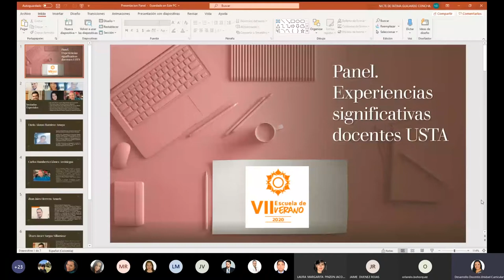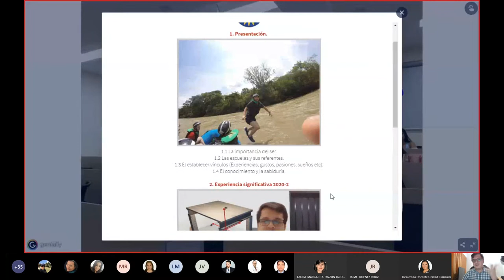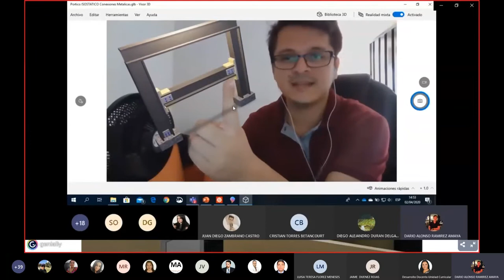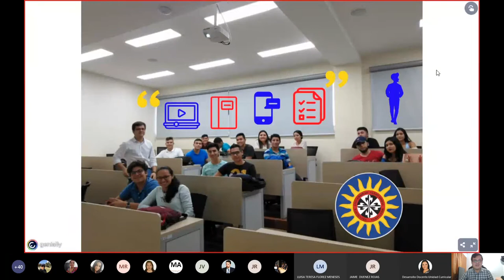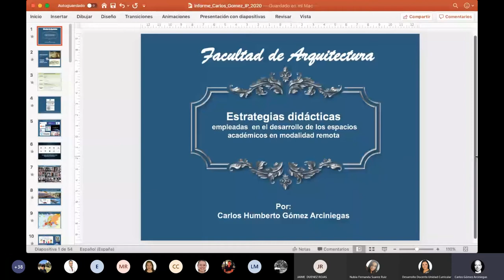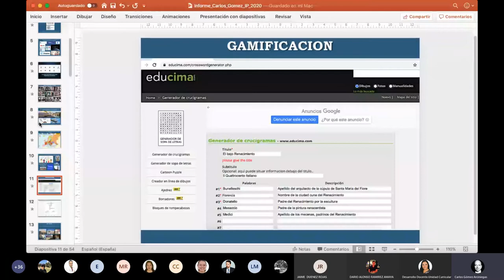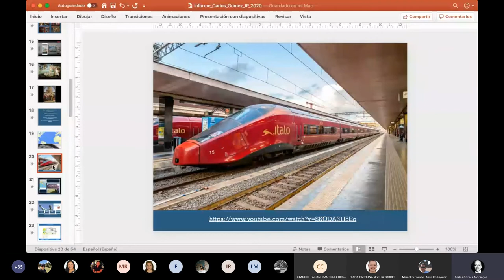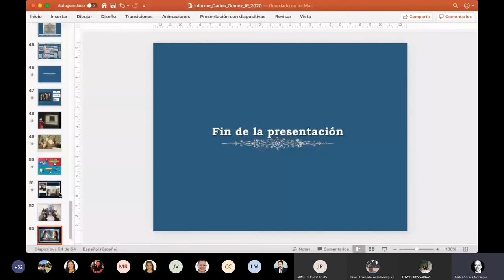Panel Experiencias significativas Docentes USTA 2